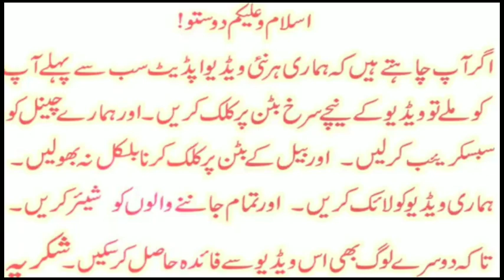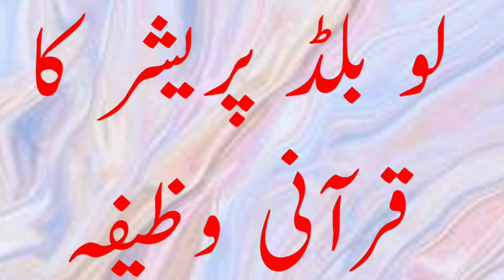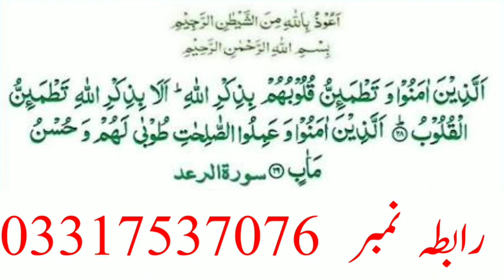Blood pressure Ka Qurani Wazifa / Low Blood pressure Ke Liye Rohani Amal / Rohani Parwaz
Aslamoalikum friends!
Aj hum AP Ke Liye low blood pressure ka Rohani Amal le kar hazir Howe hen.ye buhat hi mukrab Wazifa he ye Quran pak Se liya his he.quran pak mukammal shifa he.is Liye is Wazifa ko kren inshallah AP is nayab wazife Se faida uthaen ge.
Nazreen is Wazifa Se AP ko faida mile to humen spni duaon men yad rakhiye ga.
Humari video pasand aye to ise like kren aur apne doston Ke sath share bhi kren.